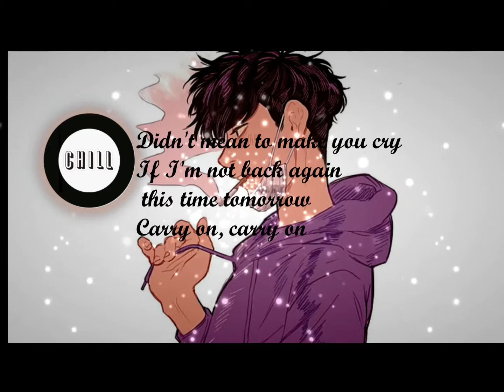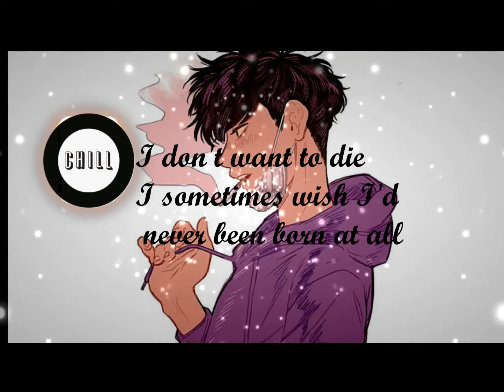Ｂｏｈｅｍｉａｎ Ｒｈａｐｓｏｄｙ （ｌｏｆｉ Ｒｅｍｉｘ／８Ｄ／ＢａｓｓＢｏｏｓｔｅｄ／Ｌｙｒｉｃｓ）